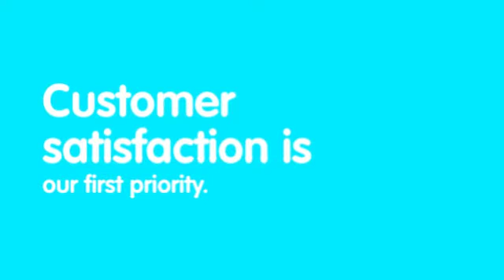Sanitary Ware Singapore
for more information on Sanitary Ware Singapore. Renovating your bathroom is easy once you know what sanitary ware you need in your home. Sanitary Ware Singapore in the home is obviously a necessity, but it is important to make sure that you get the best products for the best prices. Sanitary wares are the products used for hygiene purposes and its production is classified according to the different product types.